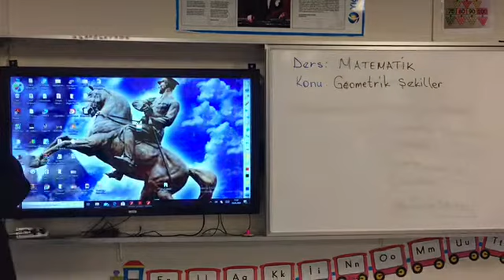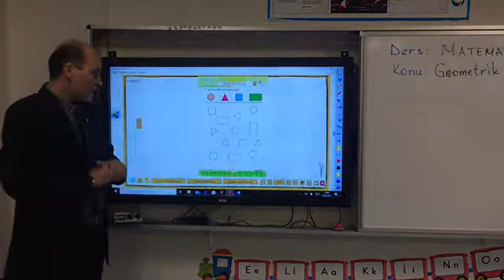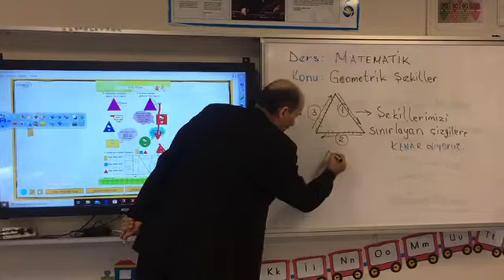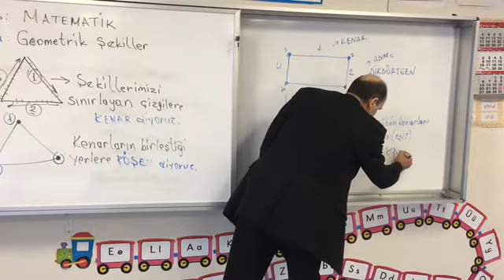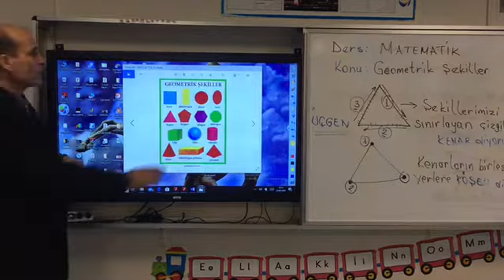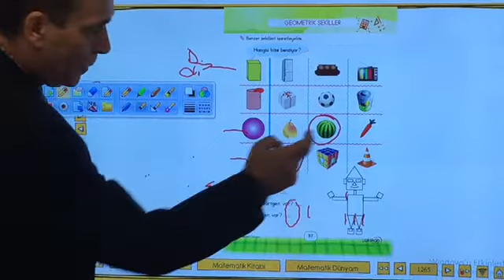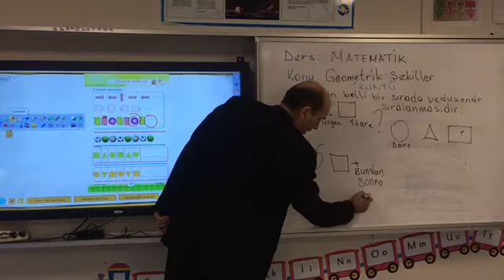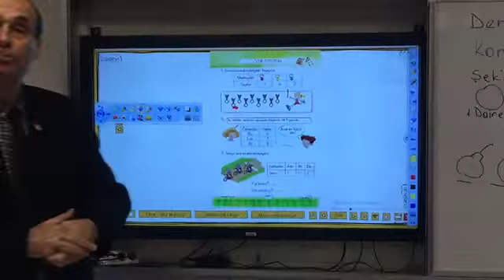1.Sınıflar Matematik Geometrik Şekiller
1.Sınıflar Matematik Geometrik Şekiller